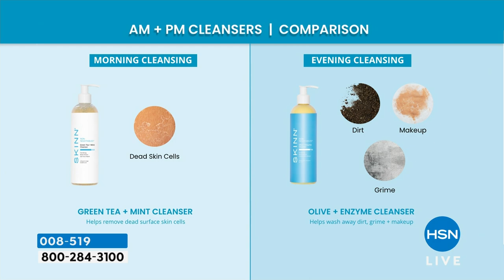SKINN 2piece NonNegotiables Supersize Cleanser Set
Discover your favorite new AM and PM face cleansers in this set by SKINN. The revitalizing, exfoliating morning cleanser will leave you with a luminouslooking glow to start the day, and the superrich, sweetsmelling nighttime cleanser will wash away dirt and makeup to leave your skin nice and clean for the night ahead.

    12 oz. NonNegotiables Green Tea + Mint Cleanser AM
    12 oz. NonNegotiables Olive + Enzyme Cleanser PM

NonNegotiables Green Tea + Mint Cleanser AM

    This revitalizing morning cleanser contains exfoliants known to exfoliate skin to help temporarily improve the look of aging skin with a brilliant and luminous looking glow
    Temporarily minimize the look of pores
    Formulated with antioxidants that may help fight against free radical aggressors
    Contains pomegranate extract, alphahydroxy acids and other key ingredients contains botanical oils known to temporarily hydrate skin
    Lightweight yet lavish texture

NonNegotiables Olive + Enzyme Cleanser PM

    Sweetsmelling, multitasking nighttime cleanser with a creamy and buttery texture that effortlessly glides onto skin
    Superrich, nighttime cleansing balm
    Helps wash away dirt, makeup, daily grime and dead skin cells
    Formulated with botanical extracts, black spruce bark extract, marigold flower extract, sugar canederived squalane and other key ingredients
    Contains orange peel oil, olive oil, avocado oil, sunflower oil, all known to temporarily moisturize the skin